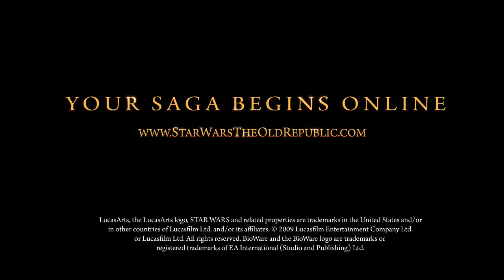Star Wars: The Old Republic - Cinematic Trailer (Deceived)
"The Sacking of Coruscant. It was the crowning achievement of the Sith Empires ambitious military strategy and the moment that changed the history of the Old Republic forever. You may have read about it before, but our first cinematic trailer captures this event with breathtaking action and beautiful detail."

Star Wars: The Old Republic is being developed by BioWare and LucasArts. This is their first cinematic trailer which is titled: Deceived.